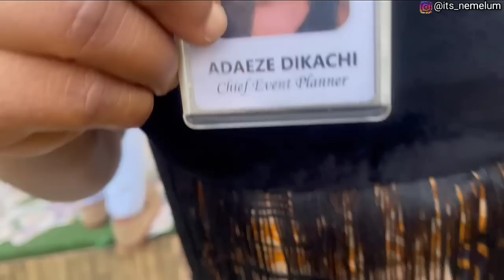My mind-blowing NIGERIAN TRADITIONAL MARRIAGE | Igbankwu Nwanyi | Happiest BRIDE!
This video is a vlog of my just concluded Traditional Marriage in my Hometown Nnewi, Anambra State, Nigeria.

It's such a fun vldeo, and i know you will enjoy it.